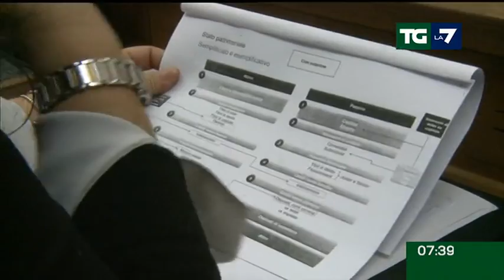Edizione delle ore 07.30 del 26/12/2017